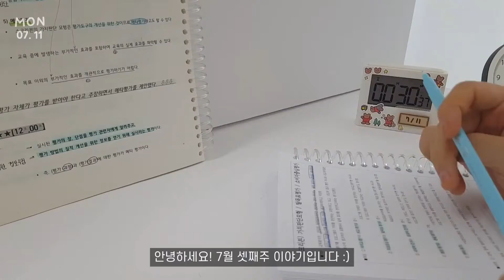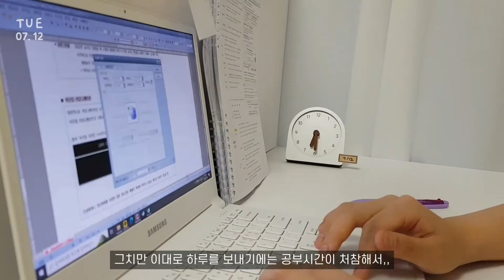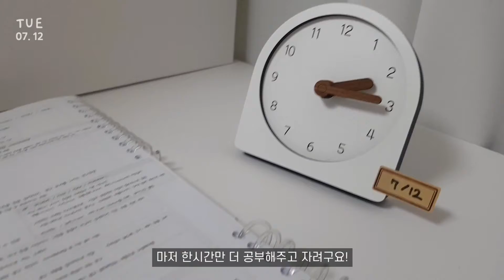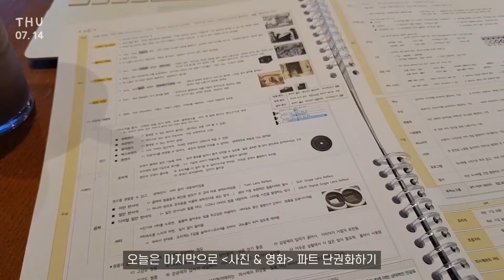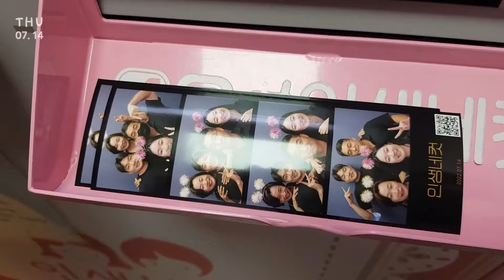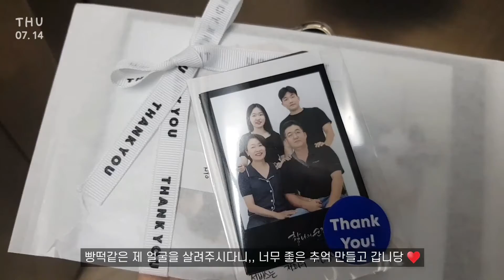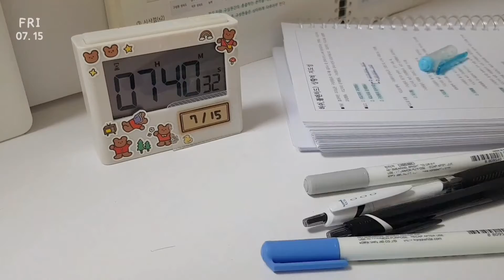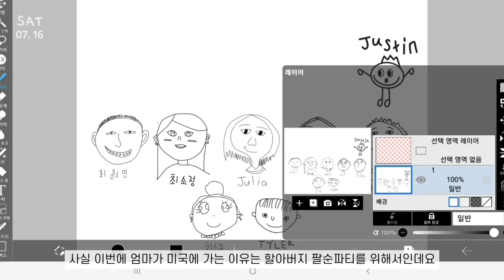𝙎𝙩𝙪𝙙𝙮 𝙑𝙡𝙤𝙜. 임고생 일주일 브이로그 | 정말이지 우리가 행복해야 할 이유는 너무 많아 | 서울 자취 시작 | 5일 43시간 | 공부 브이로그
♥ 7월 셋째주 이야기